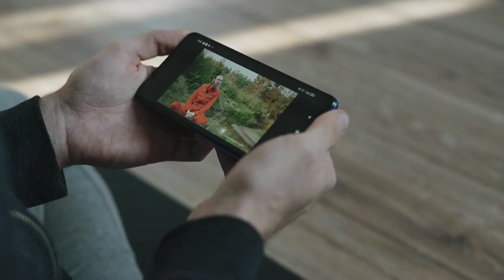Motivational Video in Hindi 🔥🔥 Motivational Story in hindimotivation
Motivational Video in Hindi 🔥🔥 Motivational Story in Hindi by ReadersBooksHub